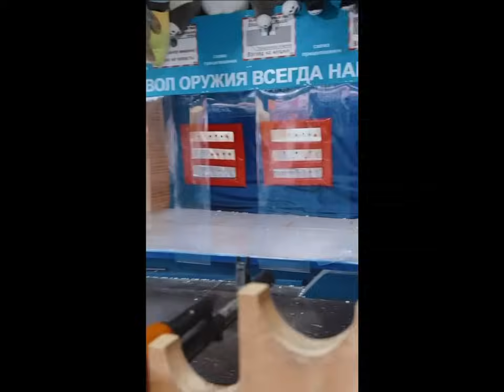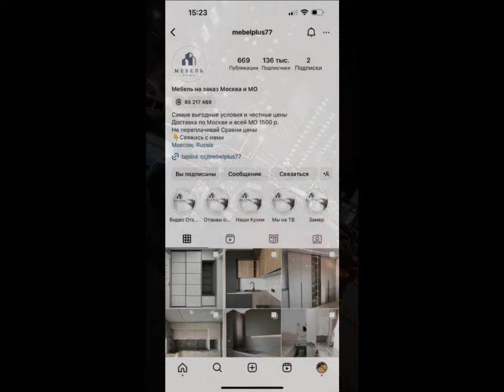Юлия Салибекова. Отдыхаем в любимом отеле )) ✌✌✌